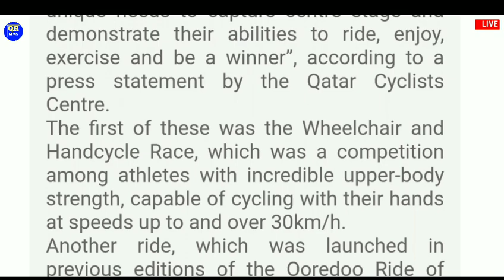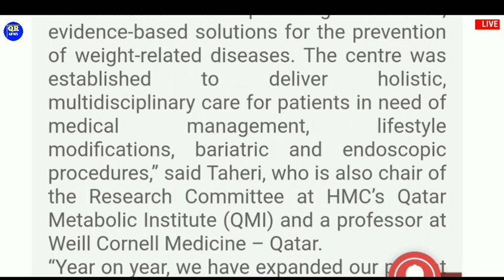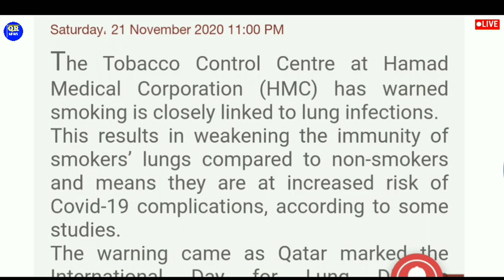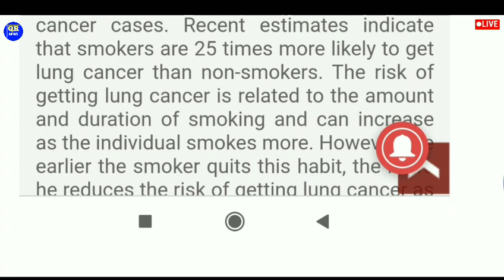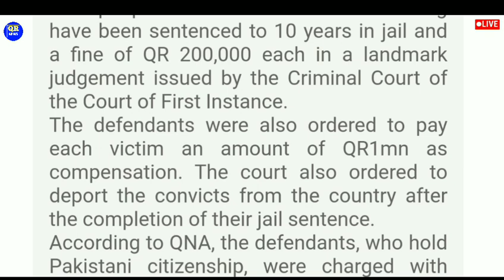🔴Qatar News Updates || Qatar Today's News || Qatar Hindi News || Qatar Khabar